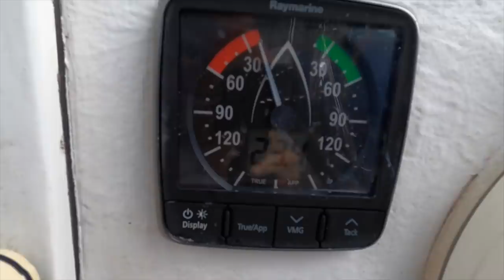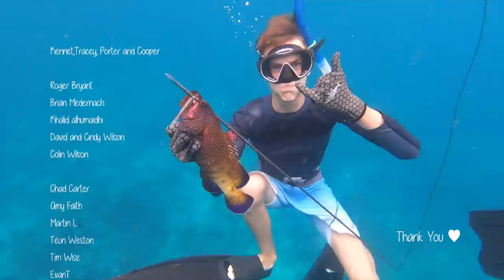I let him cut my hair!!!! LIVING REMOTE ON A BOAT | Episode 213 (Sailing Catalpa)